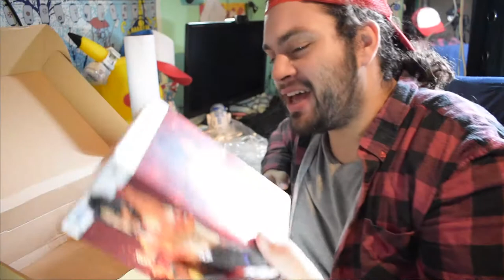J'ouvre une OTAKU BOX CA TOURNE MAL !!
! ATTENTION CETTE VIDÉO NE CONTIENT PAS LE SENTIMENT SUIVANT : LE FUN !
Vidéo un peu différente changement de box pour ce mois-ci on découvre l'otaku box de chez